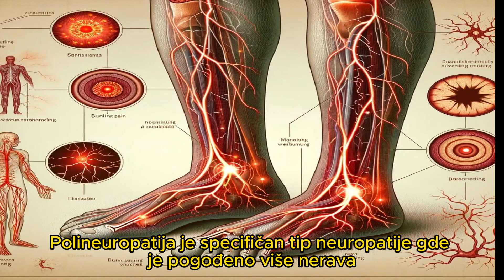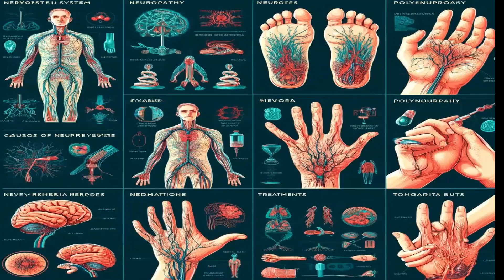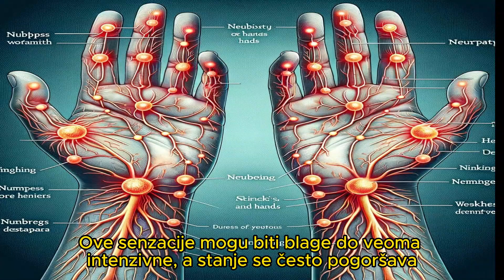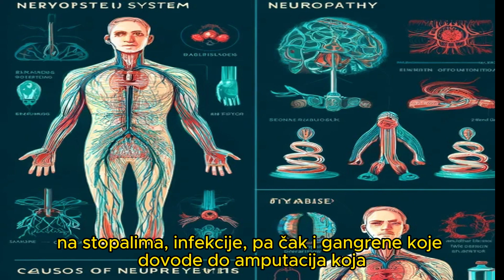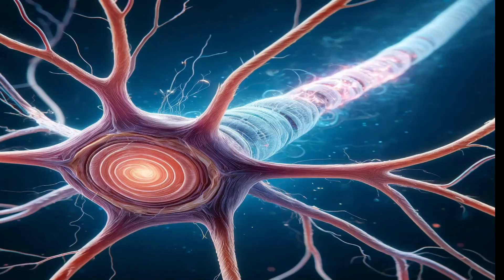Neuropatija, polineuropatija, dijabetesna neurapatija… Naša terapija postiže odlične rezultate.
Šta je neuropatija, polineuropatija i dijabetesna neuropatija. Medicina ima ograničene mogučnosti prilikom tretiranja ovog teškog moglo bise reći sistemskog stanja koje drastično remeti život pacijenata. ali, naša praksa pokazaju da su naši pristupi i naša terapija vrlo delotvorni u slučaju tretiranja različitih vrsta neuropatije, u tom sklopu i dijabetesne polineuropatije
Neuropatija je medicinska dijagnoza koja podrazumeva manja ili veća oštećenja nerava u perifernom nervnom sistemu. Polineuropatija je specifičan tip neuropatije gde je pogođeno više nerava istovremeno, često na simetričan način. Dijabetesna polineuropatija je česta komplikacija dijabetesa koja teško pogađa periferni nervni sistem, kao i druge organe i tkiva.
slede linkovi nekih naših video priloga koji su povezani sa ovom temom.